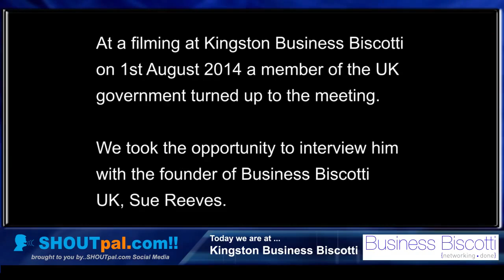What happened to all the business advisors Wake Up To Business TV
At one point Business Link provided business advisors who would come out and meet you and spend time teaching you about business then all of a sudden they disappeared and went online. What happened?

We talk to the MP Ed Davey about this and other issues with Sue Reeves from Business Biscotti UK.

This is a short excerpt from the main programme.